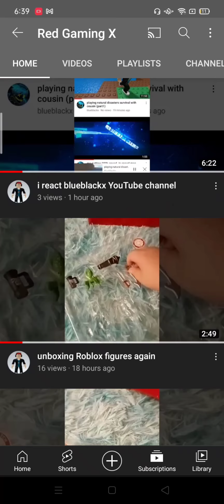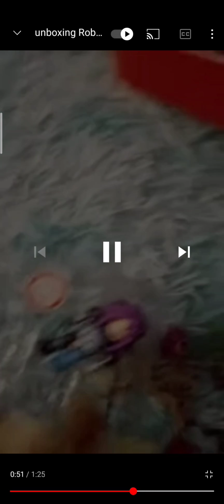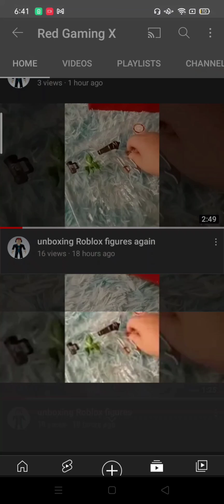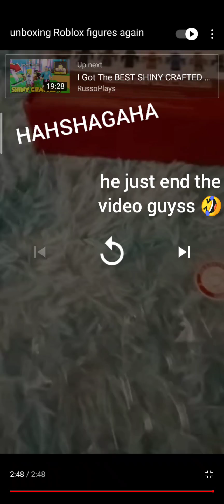reacting to my cousin unboxing roblox toys